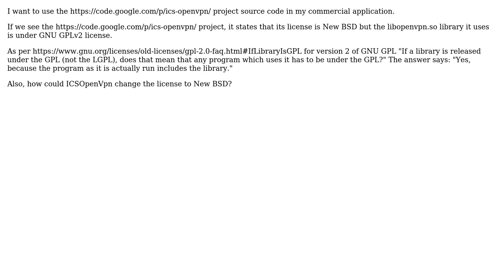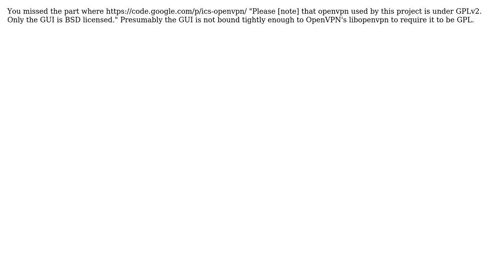Can I use a project code which has New BSD license but uses a GPL license library?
Software Engineering: Can I use a project code which has New BSD license but uses a GPL license library?

With thanks & praise to God, and with thanks to the many people who have made this project possible! | Content (except music & images) licensed under CC BY-SA | Music | Images & others | With thanks to user Ross Patterson user Michael Borgwardt user gnat user Alok Kulkarni and the Stack Exchange Network Trademarks are property of their respective owners. You are responsible for your own actions.